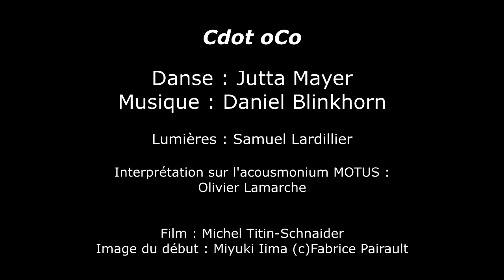EnChairEtEnSon#8 : Jutta Mayer - Daniel Blinkhorn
Cdot oCo

Festival En Chair et en Son édition 8
Théâtre Aleph à Ivry s Seine
26 novembre 2023

Interprétation sur l'acousmonium MOTUS : Olivier Lamarche
Lumières : Samuel Lardillier
Film : Michel Titin-Schnaider

Image générique de début: Miyuki Iima (photo Fabrice Pairault)